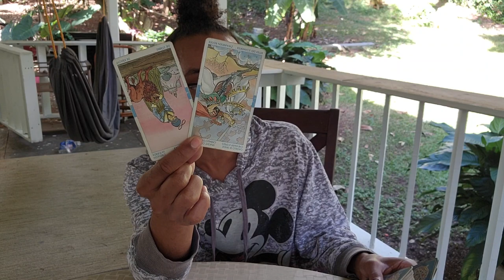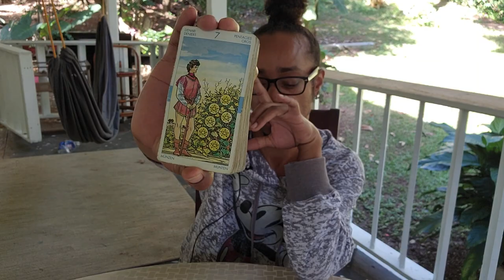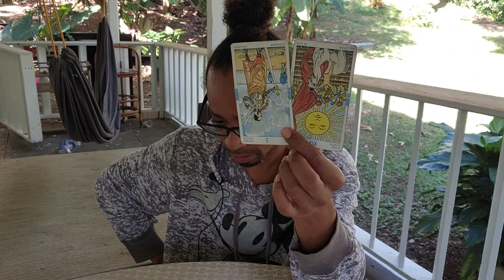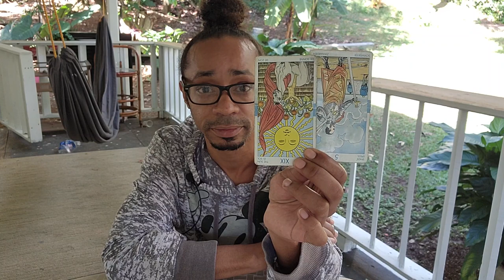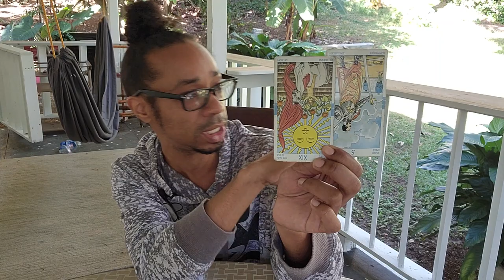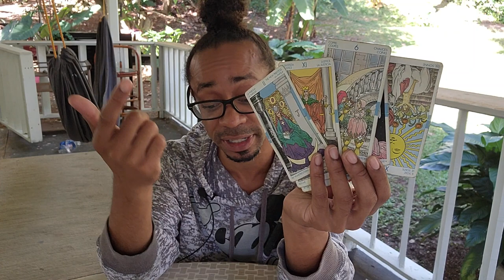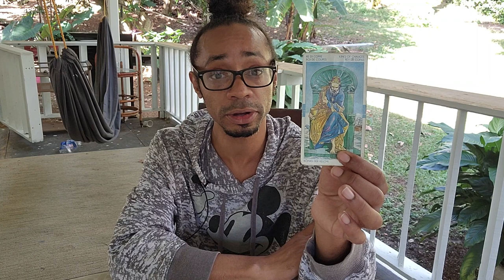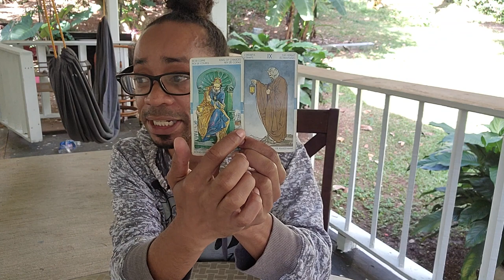Capricorn ~ The Pressure Is Being Lifted Off Your Shoulders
30 min - $65
60 min - $130

Available oracle decks:
~Crystal Mandala
~Sacred Rebels